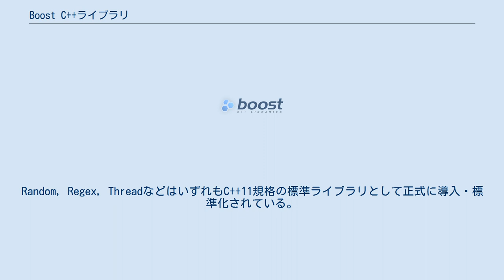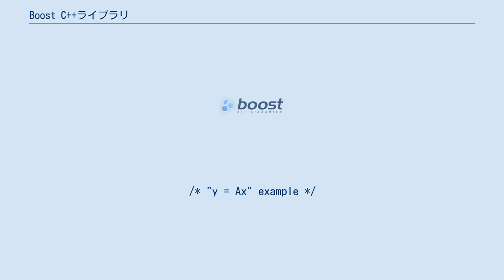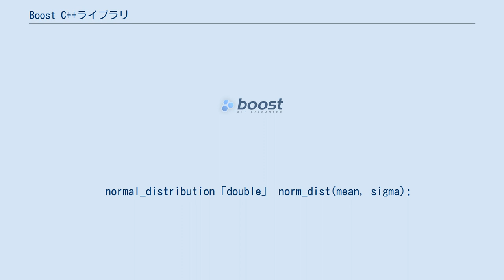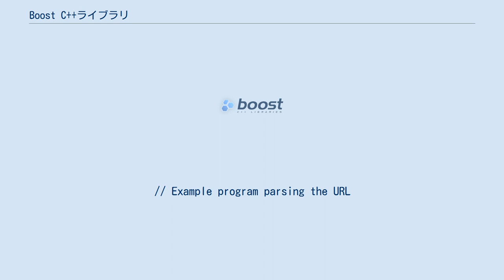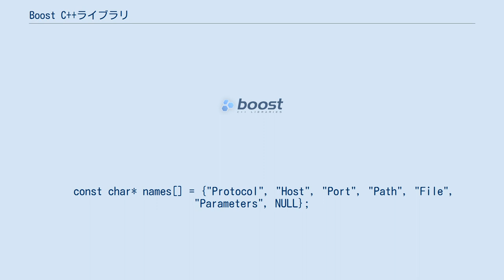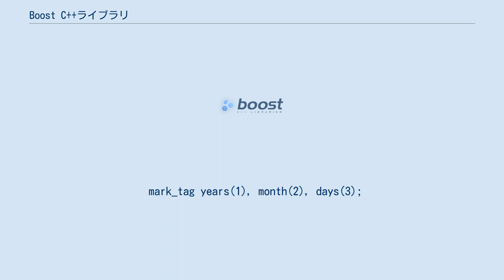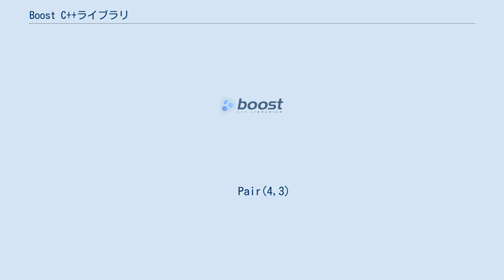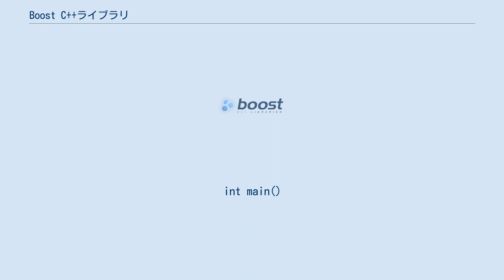Boost C++ライブラリ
Boost （ブースト）とは、C++の先駆的な開発者のコミュニティ、およびそのコミュニティによって公開されているオープンソースのソフトウェアライブラリのことを指す。
コミュニティとしてのBoostはC++標準化委員会の委員により設立されており、現在でもその多くが構成員として留まっている。
このような経緯もあり、BoostコミュニティはC++の標準化において大きな影響力を有している。
実際に標準化委員会が発表した「TR1」の2/3以上がBoostライブラリを基にしている。
Random, Regex, ThreadなどはいずれもC++11規格の標準ライブラリとして正式に導入・標準化されている。
このことから、Boostは考案された新機能を標準化させる前の試験運用の場であるとも言える。
 Boostで公開されるライブラリはコミュニティの公開レビューによって精選されている。
Boostを使用して作成したプログラムは、商用、非商用を問わず無償のBoost Software Licenseの下でライセンスされる。
 Boostはテンプレートなどを活用して積極的にメタプログラミングやジェネリックプログラミングの技法を取り入れて行く傾向がある。
そのためBoostライブラリの利用者にはC++の現代的な記述に慣れていることを要求される。
 このライブラリは、先鋭的な技術を好むプログラマーが積極的に使用していることで有名である。
 Boostには次のような分野のライブラリが含まれている。
ライブラリの一部はビルドが必要。
 Boostには、BLASのレベル1、2、3の各演算を実装したuBLASという線型代数 (linear algebra) ライブラリがある。
include 「boost/numeric/ublas/vector.hpp」
include 「boost/numeric/ublas/matrix.hpp」
include 「boost/numeric/ublas/io.hpp」

using namespace boost::numeric::ublas;

/* "y = Ax" example */
int main ()
  vector「double」 x (2);
  x(0) = 1; x(1) = 2;

  matrix「double」 A(2,2);
  A(0,0) = 0; A(0,1) = 1;
  A(1,0) = 2; A(1,1) = 3;

  vector「double」 y = prod(A, x);

  std::cout 「「 y 「「 std::endl;
  return 0;
 Boostはディストリビューション非依存の擬似乱数と、具体的な生成器を構築するために組み合わせる疑似乱数 (PRNG) に依存しない確率分布を提供する。
include 「boost/random.hpp」
include 「ctime」

using namespace boost;

double SampleNormal(double mean, double sigma)
  // 1970年からの秒でシードを一度初期化した
  // メルセンヌ・ツイスタ乱数生成器の作成
  static mt19937 rng(static_cast「unsigned」(std::time(0)));

  // ガウス確率分布を選択
  normal_distribution「double」 norm_dist(mean, sigma);

  // 関数の形で乱数生成器を分布にバインドする。

  variate_generator「mt19937&, normal_distribution「double」 」 normal_sampler(rng, norm_dist);

  // 分布からサンプルする。

  return normal_sampler();
 詳細はBoost Random Number Libraryを参照。
 Boost.Spirit - バッカス・ナウア記法に出来るだけ近いC++のプログラム形式で直接パーサを記述するという、Boostにおける最も複雑なライブラリのひとつ。
include 「boost/spirit/core.hpp」
include 「boost/spirit/actor/...